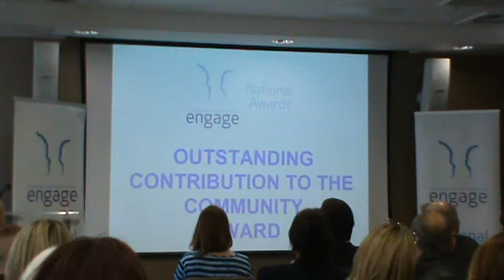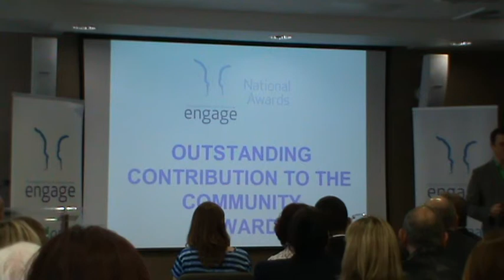Engage 2013 National Awards - Outstanding Contribution to the Community Award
The engage in their future National Awards is a unique scheme that recognises the outstanding progress and amazing achievements made by students from across the organisations network of member schools.